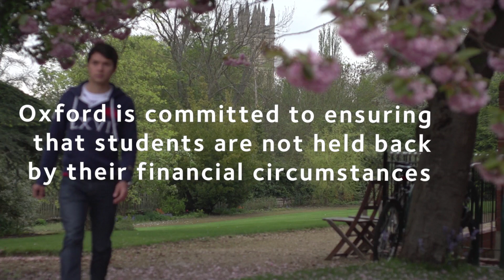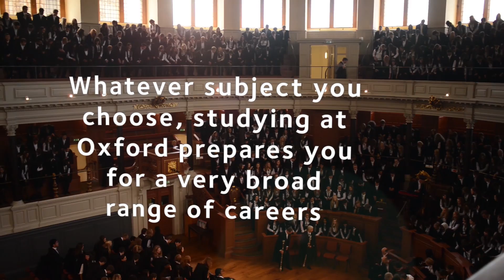Chemistry at Oxford University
Want to know more about studying at Oxford University? Watch this short film to hear tutors and students talk about this undergraduate degree. For more information on this course, please visit our